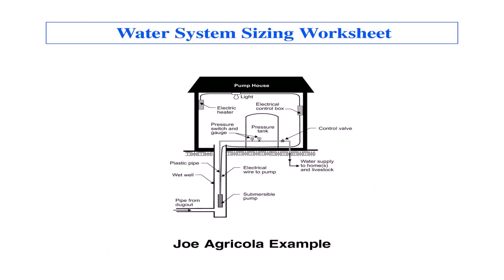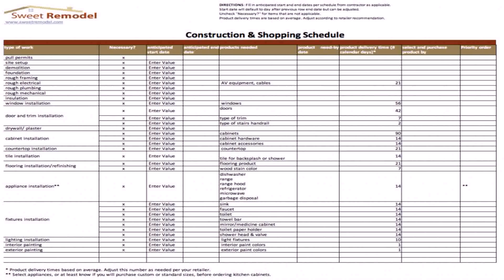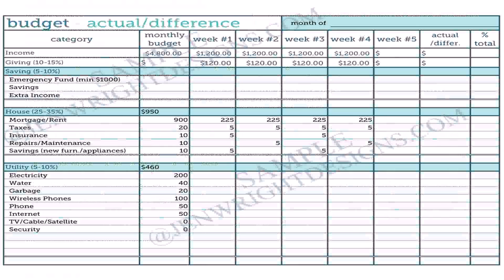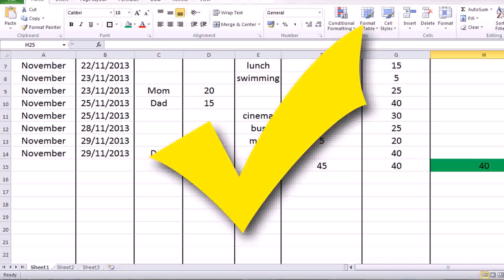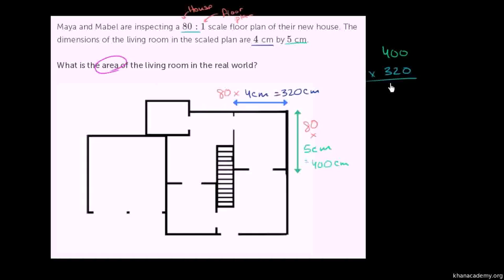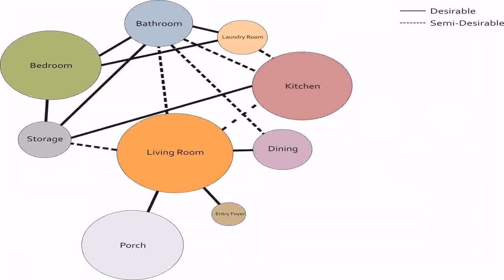Build Your Own House Worksheet (see description)